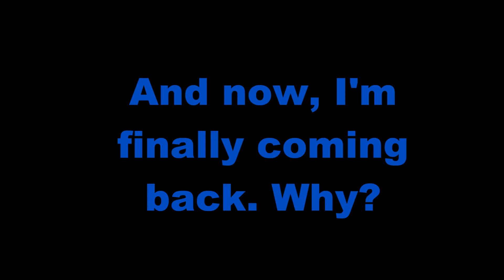Channel Teaser Trailer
The wait is finally over. I'm back from hiatus but why? Soon, I'll make a short vlog.